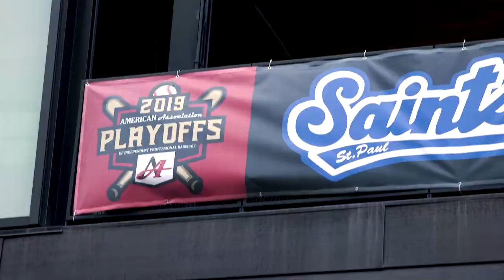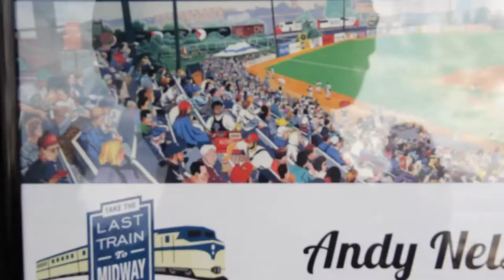Triple The Fun: Behind The Saints | Episode 1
2021 is going to be a historic season for the St. Paul Saints. Follow our journey this season and get a peek behind the Saints in our new series Triple The Fun!